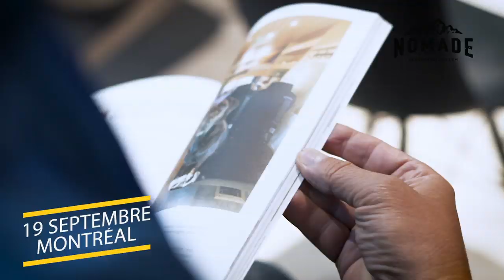COMBIEN de TEMPS AVANT ton VOL dois-tu ARRIVER à l'AÉROPORT ? | Jour 252 de 365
MJ veut partir sans Alex !

Hello people ! Aujourd'hui, on lance un petit débat concernant combien de temps vous aimez arriver à l'aéroport avant votre vol ? Dans notre couple, on a une opinion très différente sur le sujet...

↠ Es-tu plus team Alex ou team MJ?